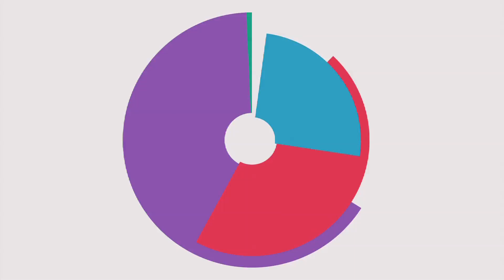Passeio Ciclístico encerra comemoração dos 60 anos do HUWC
Depois de uma semana movimentada, é hora de encerrar as atividades em comemoração aos 60 anos do Hospital Universitário Walter Cantídio (HUWC). Para isso, foi promovido um passeio ciclístico na manhã do último domingo (25/08).
Obs.: Excepcionalmente, neste Conexão, não temos janelas de libras. Pedimos ao público surdo que ative a legenda do YouTube.

Ficha técnica
Produção: Celina Paiva
Reportagem: Mayra Pontes
Edição de texto: Rute de Alencar
Imagens: Gutiérrez Reges
Edição de imagens: Roney Anderson
Janela de Libras: Secretaria de Acessibilidade UFC Inclui